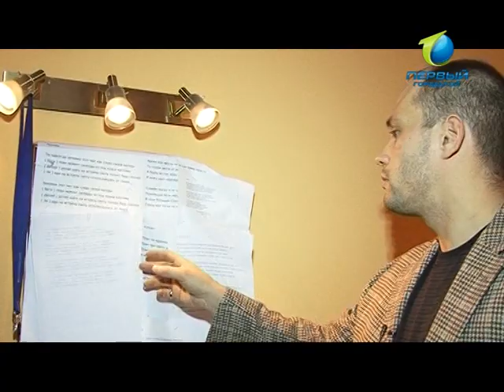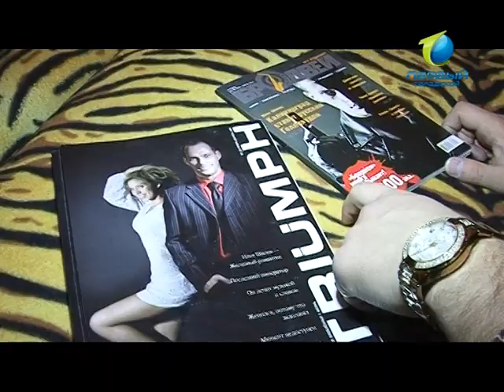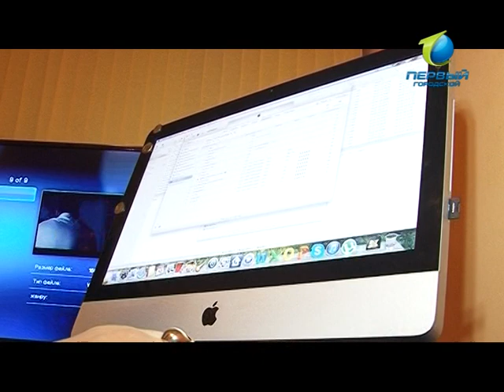ПроГород 18.02.2013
тема: Жизнь после шоу